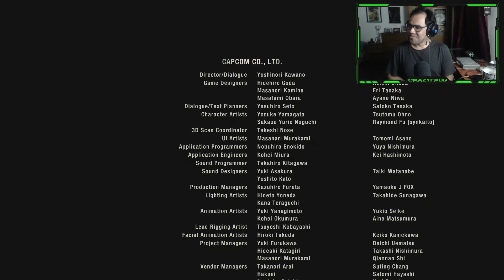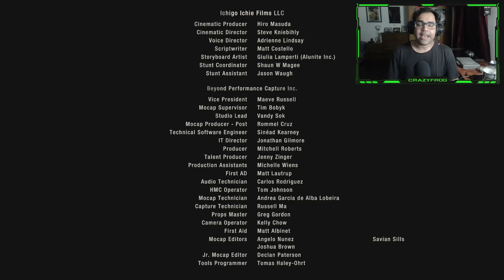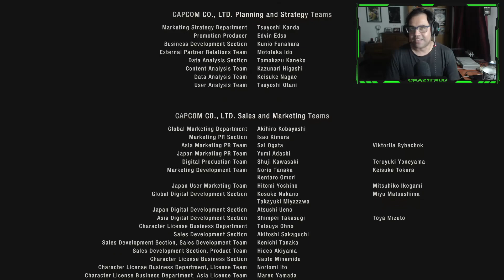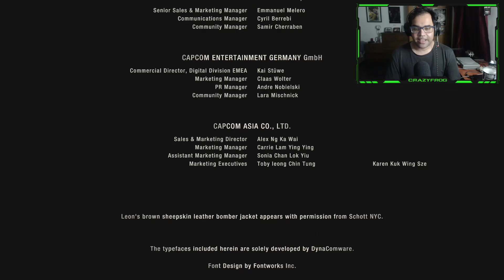Resident Evil 4 Remake | Separate Ways | Final: Nuevo amanecer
Saludos :D